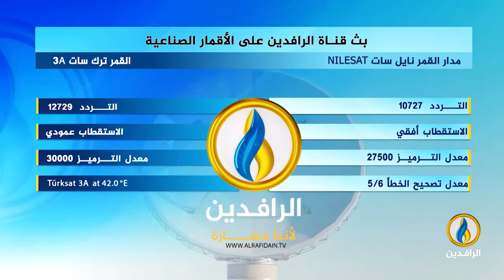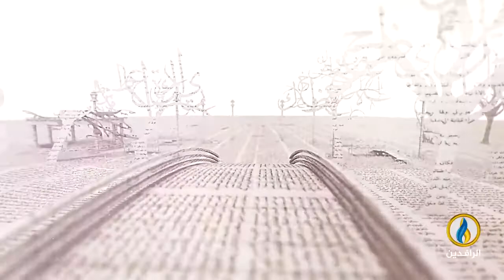بيت_القصيد | لقاء مع الشاعر الليبي محمود العوامي